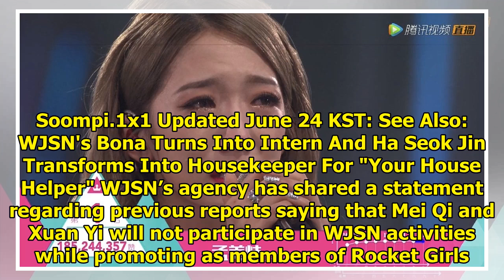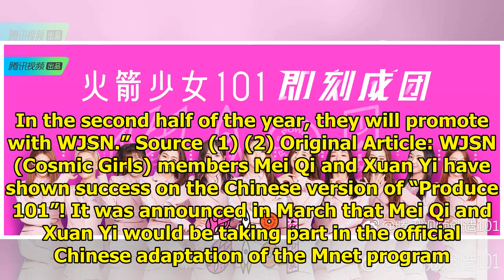WJSN's Mei Qi And Xuan Yi Announced As Final Members Of Chinese "Produce 101" Group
Display. Sharethrough. Soompi.1x1 Updated June 24 KST: See Also: WJSN's Bona Turns Into Intern And H...